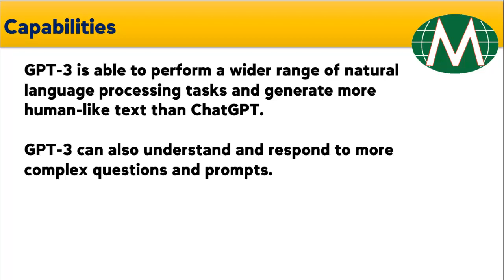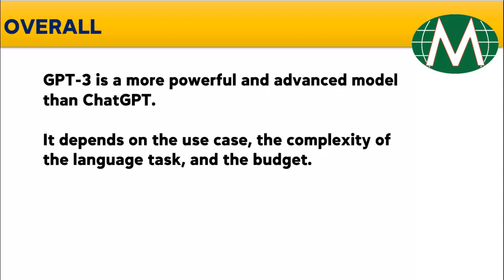Above CHAT GPT | GPT 3 | Log in?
How to log in GPT - 3?